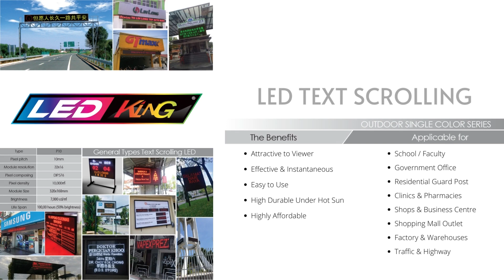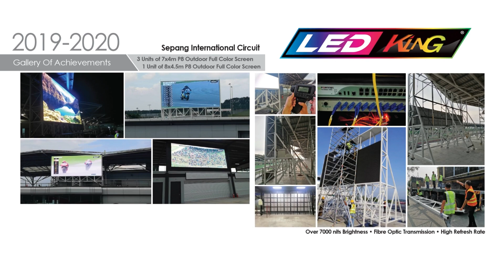LEDKing - Profile Video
ABOUT US
LED King, a brand established by Banner King, a prominent advertising company in Klang Valley. Our main product is LED display. We provide various types ofd LED display products to cater different customer needs. Our product ranges from outdoor to indoor, single color to full color, renting services for both indoor & outdoor events, lighting and sound system setup.

Our products are proudly custom made and assembled locally, which allows us to provide very competitive market prices. Our strength, expertise and end-to-end support for all LED products and sevices make us a reliable major player in the local LED industry.

In 2016, a China’s listed LED company has entered a partnership with LED King. This partnership gives full support to all LED products & services, creating a great opportunity for our local LED industry to grow. With their support, anything is possible, from setting up display, decorating, to operating the system. With their guidance, we can solve many LED display related matters that couldn’t be solved before.

Our main goals are to boost the LED market, improves the LED display technology, and be the first to usher people into adapting the lifestyle with LED display systems.

We are also actively looking for DEALER for our products.

Our Vision
To become a leading one-stop solution provider for LED display. Our aim to expand our footprint nationwide, to have our LED King icon everywhere. Our hope is that, one day the LED screen to be a mainstream medium and adorable. A must have item for any advertisement and business organization.

LED King – A Prominent Advertising Company In Klang Valley Providing LED Display

LED Screen Selangor, LED Panel Rental Kuala Lumpur (KL), LED Signboard Supplier Malaysia ~ LEDKING SDN BHD